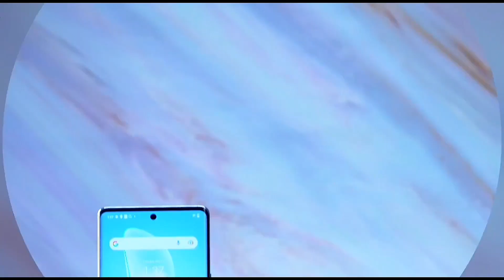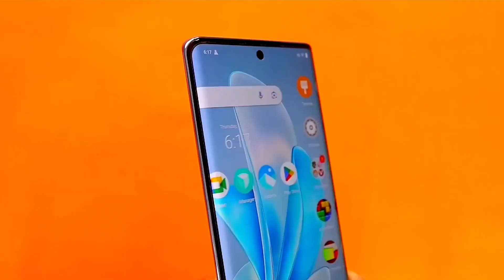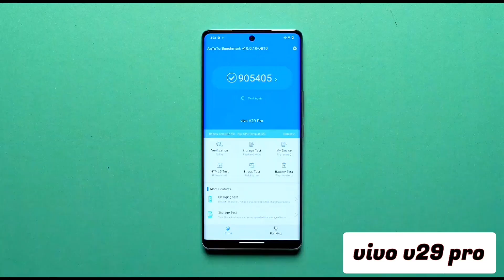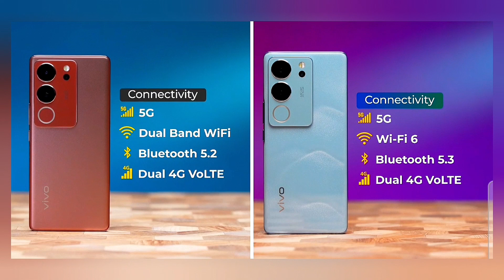लाज़वाब Camera और Performance के साथ Vivo V29 Series - VIVO V29 / VIVO V29 PRO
vivo v29 series के 2 नये 5g Phone India 🇮🇳 में Launch हो गये है..
VIVO V29 5G & VIVO V29 PRO 5G

PRICE -
"VIVO V29"
8GB/128GB - 33,000/-
8GB/256GB - 36,000/-

8GB/256GB - 40,000/-
12GB/256GB - 43,000/-

[[ 3,500/- Discount 4th October TO 31st Oct ]]